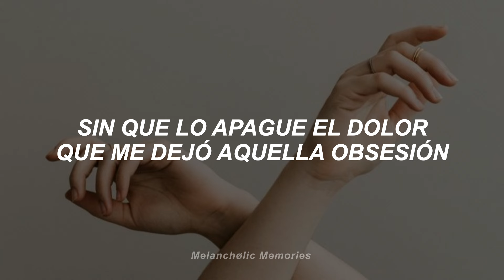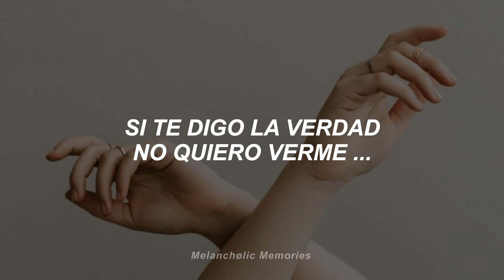Pablo Alborán - Quién (Letra)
Artista: Pablo Alborán
Canción: Quién
Álbum: "Tanto"
Año: 2012

// Letra //

No te atrevas a decir te quiero
No te atrevas a decir que fue todo un sueño
Una sola mirada te basta
Para matarme y mandar-me al infierno

Quién abrirá la puerta hoy
Para ver salir el sol
Sin que lo apague el dolor
Que me dejó aquella obsesión

De tu corazón con mi corazón
De mis manos temblorosas arañando el colchón
Quién va a quererme soportar
Y entender mi mal humor
Si te digo la verdad
No quiero verme solo

Me conformo con no verte nunca
Me conformo si ya no haces parte de mi vida
Te ha bastado una noche con otro
Para echarme la arena en los ojos...